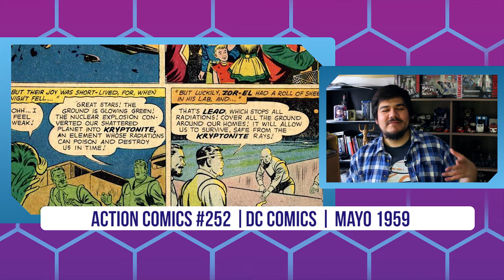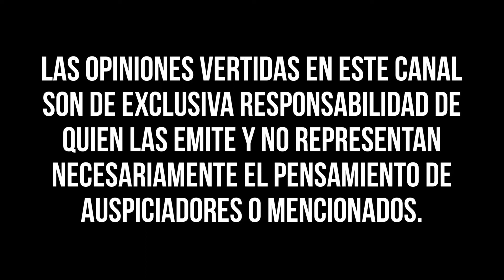Garage Kit: Supergirl Returns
En este video, ayudo a mi amigo Roberto a despejar una duda acerca de el pintado de piel en figuras mediante el montaje y pintado de un kit de e2046 de Supergirl Returns (tipo Kotobukiya). Espero haberlo ayudado y espero haber desenmarañado aunque sea un poquito la historia de Supergirl.
Gracias a cada uno de los 514 suscritos y ¡vamos por más!